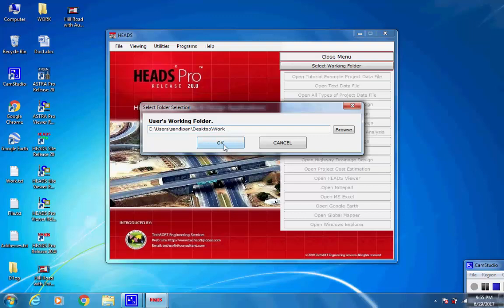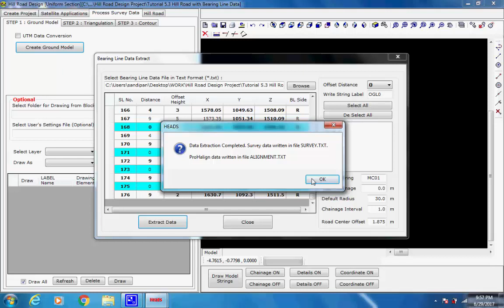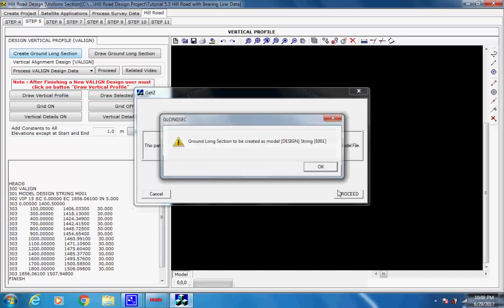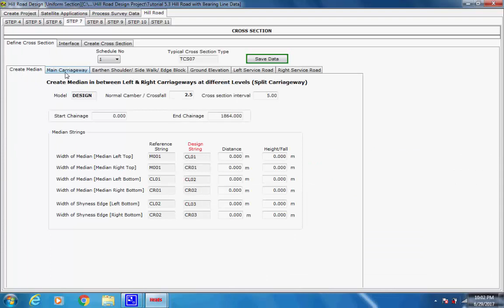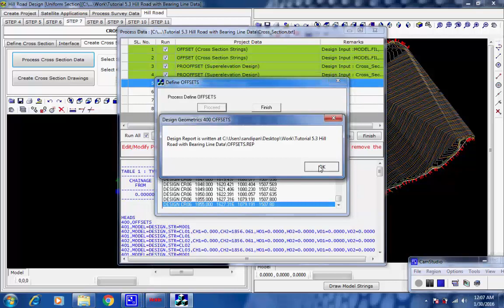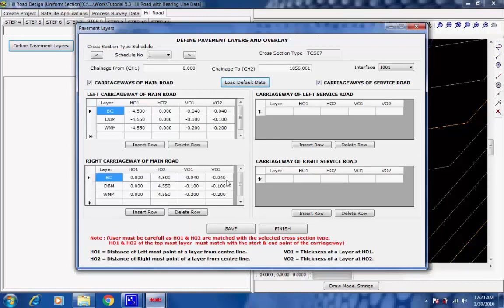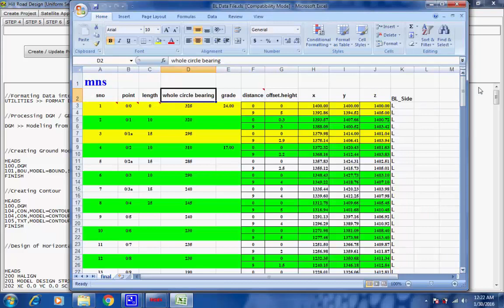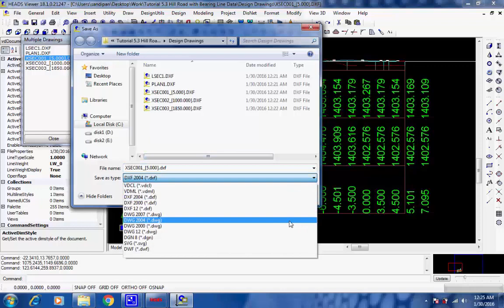Road Highway Design Tutorial Video Hill Road Design with Bearing Line Data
06 Road Highway Design Tutorial Video [Hill Road Design with Bearing Line Data, which is a traverse line passing through foothill side always]
Road Design, Highway Design, Geometric Design, Horizontal Alignment, Vertical Profile, Cross Section,
Triangulation, TM to UTM Conversion, Contours, Plan & Profile Drawings, Cross Section Drawings,
Alignment Design Report, Pavement Design, Hill Road Design, Low Cost Rural Road Design, Car Racing
Track Design, Swept Path Analysis,Survey Data Processing, Tunneling, Tunnel Design.

Intersection Design, Interchange Design with Main Lines, Loops, Ramps, Slip Roads, Merges, Diverges,
Acceleration & Deceleration Lanes,

The Tutorial Videos are based on software HEADS Pro, which is available for download from web For any query user may write email to: ,